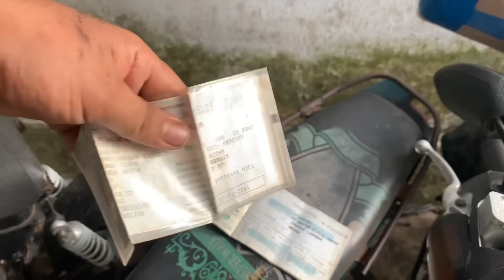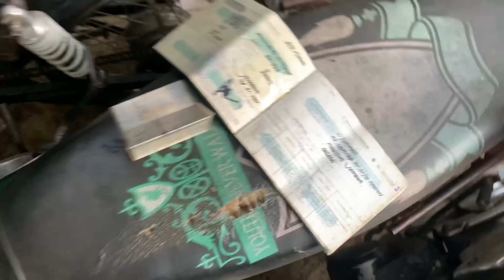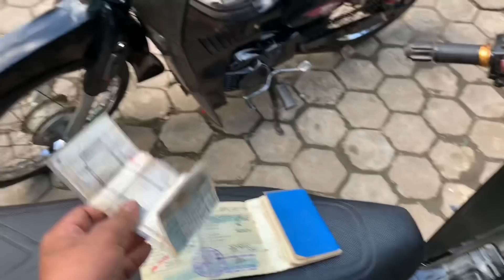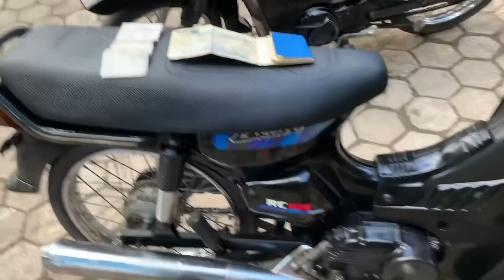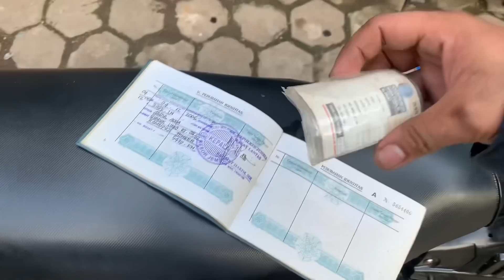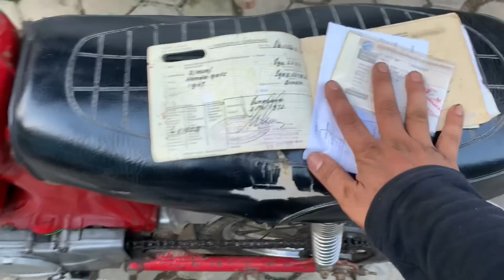DAPAT MOTOR HONDA CASTROL 1966 SUZUKI BRAVO YAMAHA SIGMA HIJAU TAPI SUDAH…..?(HABIS) Terjual)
Halo Asalamualaikum Saya mas didin jember barangkali Ada yang berminat wa 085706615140